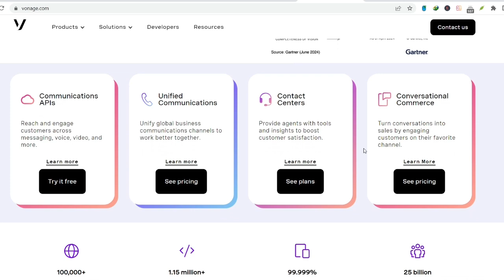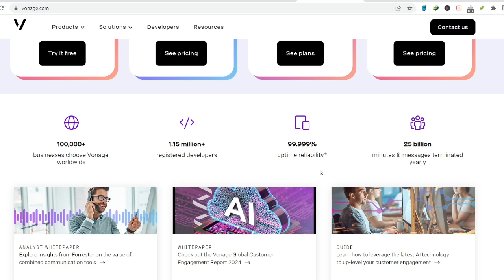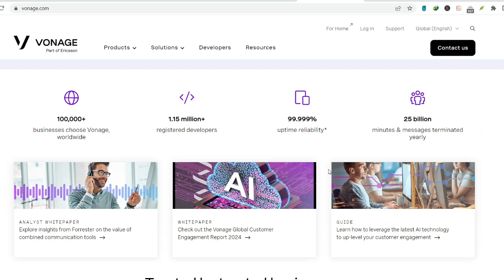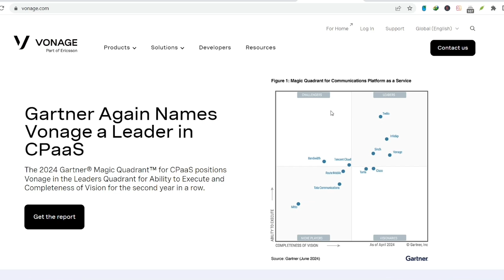Is Vonage a phone carrier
In this video, you will learn about Is Vonage a phone carrier

9 YouTube Channel Ideas to Help You Choose Your Own

✅IGNORE THIS
Related Search: